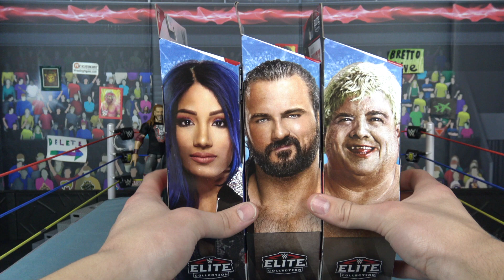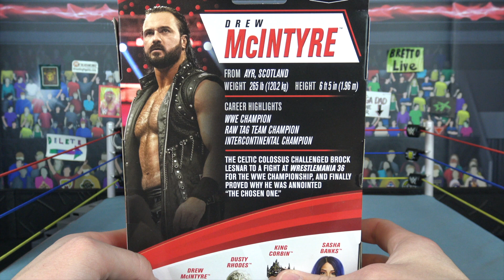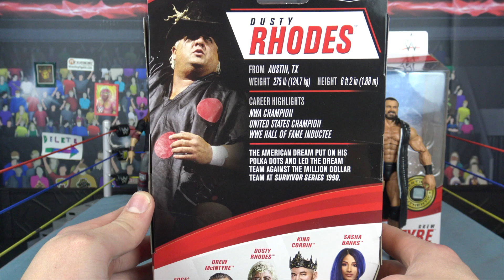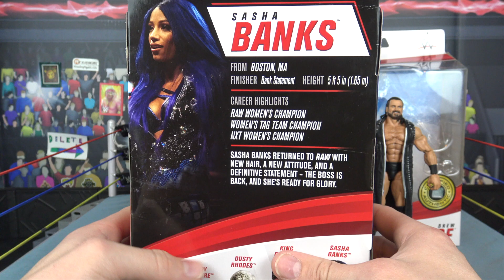WWE ELITE 83 Dusty Rhodes, Sasha Banks, Drew McIntyre